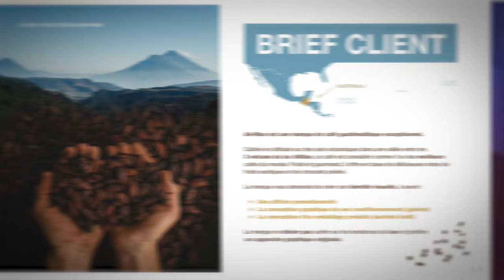De l'Idéation à la Création : Masterclass complète en Design Graphique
Plongez au cœur du design graphique avec notre Masterclass complète, couvrant le processus de création d'une identité visuelle et d'un branding efficace pour une marque de café guatémaltèque de renom.

🎨 À propos de cette Masterclass :
Dans ce cours approfondi, le sixième de notre série, nous allons mettre en application les principes de design que nous avons abordés dans nos précédentes sessions. Ce module est conçu pour vous offrir une expérience pratique en matière de création d'identité visuelle et de supports de communication.

🔍 Atelier Idéation :
Nous débuterons par la présentation du brief client, suivie d'une immersion dans les étapes de réflexion créative et l'élaboration d'un moodboard inspirant.

👨‍🎨 Création d'Identité Visuelle avec Illustrator :
Découvrez les outils et techniques essentiels sur Adobe Illustrator pour concevoir un logo distinctif et apprendre les règles de la typographie et de la théorie des formes.

🖼️ Conception d'une Affiche Publicitaire :
Apprenez à créer un visuel impactant en personnalisant un gobelet et en intégrant des éléments graphiques pour une affiche qui attire le regard, tout en explorant la psychologie des couleurs.

📦 Packaging et Déclinaison Graphique :
Maîtrisez l'art de la déclinaison graphique en adaptant votre création à un packaging en utilisant des mockups, pour une cohérence visuelle forte et un message de marque puissant.

🏆 Devenez un Designer Graphique Confiant :
Cette formation vise à vous équiper des compétences, techniques et astuces pour affronter les défis du monde réel de la communication visuelle. Que vous soyez novice ou designer expérimenté, ce cours est une opportunité d'apprentissage précieuse.